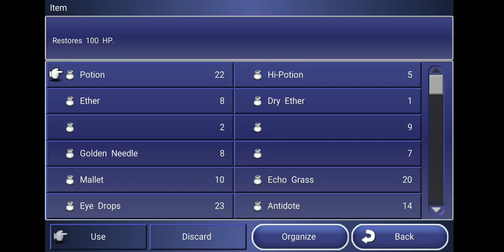Let's Play Final Fantasy Dimensions Part X61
Squaresoft

Froggie